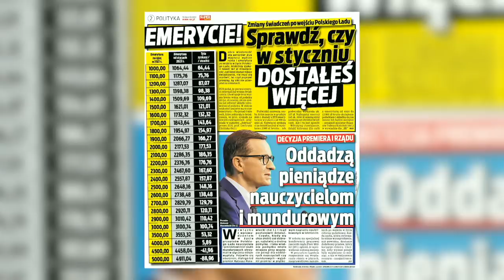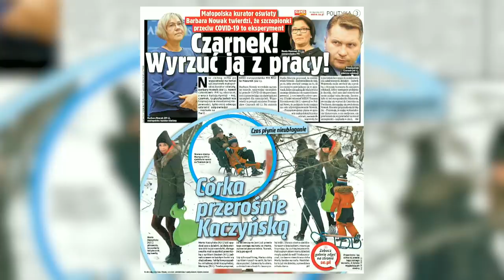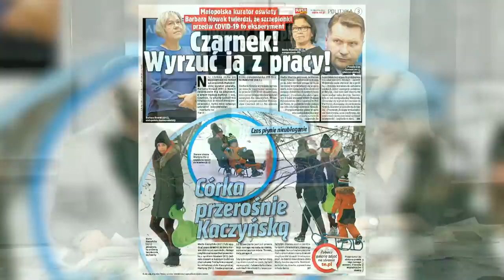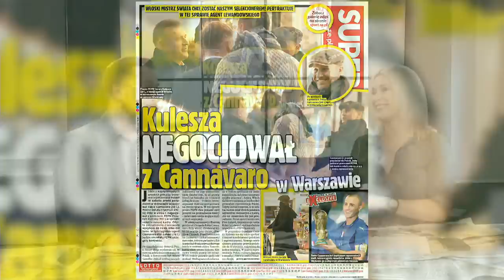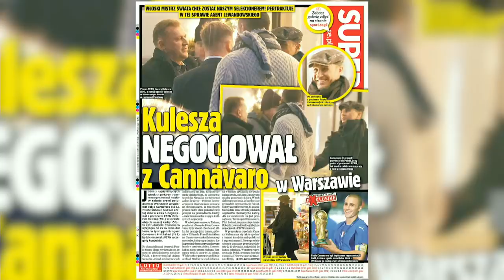Robert BIEDROŃ, Dorota BREJZA, Radosław FOGIEL [NA ŻYWO] Super Raport i Sedno Sprawy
Już w poniedziałek 10 stycznia u Kamili Biedrzyckiej i Jacka Prusinowskiego pojawią się ciekawi goście. Gośćmi Super Raportu będą Robert Biedroń - współprzewodniczący Nowej Lewicy oraz Dorota Brejza - adwokat. Gościem Sedna Sprawy będzie Radosław Fogiel z PiS.